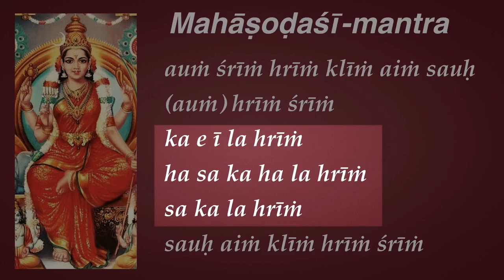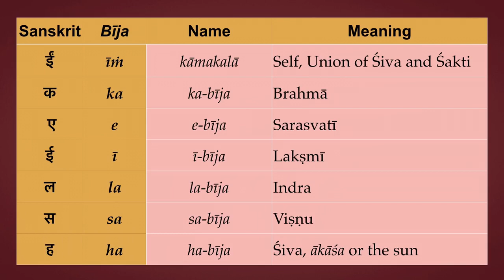Mahāṣoḍaśī Mantra: Pañcaḍaśī the Heart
This series is classified as Vivartha-vāda | Rāja-yoga | Suśupti | Viśuddhi-cakra

Pañcadaśī-mantra
The heart, the main mantra of Lalitāmbikā is Pañcadaśī-mantra consisting of fifteen bījas, including these not covered above:

Pañcadaśa means fifteen. Since this mantra has fifteen bījas, it is called Pañcadaśī. Pañcadaśī-mantra is divined in three groups of bījas; each line is called a kūṭa or group. The three kūṭas are vāgbhava-kūṭa, kāmarāja-kūṭa (or madhya-kūṭa) and śakti-kūṭa.

These three kūṭas represent Lalitāmbikā’s whole form. Vāgbhava-kūṭa represents Lalitāmbikā’s face, kāmarāja-kūṭa represents Her torso from neck to hips, and finally śakti-kūṭa represents Her legs and feet. This is one of the reasons why Pañcadaśī-mantra is so powerful. The kūṭas are joined in such a way that an inverted triangle is formed which represents Her yoni, the source of the universe. This is why this Pañcadaśī-mantra is highly confidential. Vāgbhava-kūṭa is the right side of this triangle; kāmarāja-kūṭa the upper side, and śakti-kūṭa forms the left side of the triangle.

Vāgbhava-kūṭa consists of five bījas: क ए ई ल ह्रीं ka e ī la hrīṁ
Madhya-kūṭa consists of six bījas: ह स क ह ल ह्रीं ha sa ka ha la hrīṁ
Śakti-kūṭa consists of four bījas: स क ल ह्रीं sa ka la hrīṁ

Thus, we have fifteen bījas in Pañcadaśī. This mantra is not revealed by these bījas, but by the following Sanskrit verse:

kāmo yoniḥ kamalā vajrapāṇirguhāhasā matariśvābhrāmindraḥ|punarguhāsakala māyayā ca purucyeṣā viśvamātādividyā||

“Kāma, Yoni, Kamala, Vajrapani (Indra), Guha, Hamsa, Matarishva, Abhra, Indra, Punarguha, Sakala and Māyā are also mantras of the Mother of Universe, who is undoubtedly Brahman.”

The fifteen bījas of Pañcadaśī are hidden in this verse. This is a clear indication of the highly secretive nature of this mantra. From this verse, the fifteen bījas of Pañcadaśī are derived thus:

kāman (ka) yoni: (e) kamalā (ī)vajrapāniṛ (la)-guhā (hrīṃ) ha (ha) sā (sa) mathariśvā (ka) abram (ha) indraḥ (la)| punar (means again) guhā (hrīṃ) sakala (sa, ka, la) māyayā ca (hrīṃ) purucyeṣā viśvamātādividyā